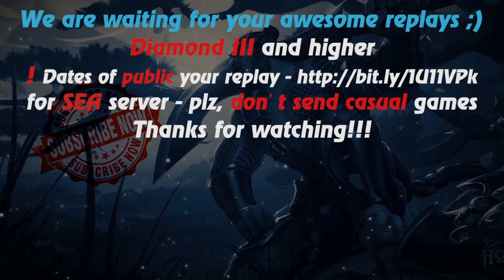HoN - Deadwood - 🇵🇪 aruzA_ Gold II